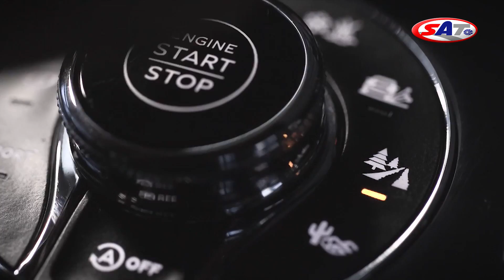Bentley Bentayga – Emisija SAT 18.10.2015.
U kompaniji Bentley su znali da moraju da konstruišu nešto posebno, ne bi li svet prihvatio njihov SUV. Bentayga je zato najbrži, najsnažniji i najluksuzniji SUV na svetu. Sa 12-cilindarskim motorom od 608 KS i maksimalnim obrtnim momentom od 900 Nm, do „stotke“ stiže za 4,1 sekundu i dostiže maksimalnu brzinu od 301 km/h. Dobra upravljivost je zagarantovana posle ukupno 400 krugova provedenih na starom Nirburgringu.Ime je dobio po kamenitom vrhu na Kanarskim ostrvima, što treba da ilustruje njegovu čvrstinu.

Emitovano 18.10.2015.